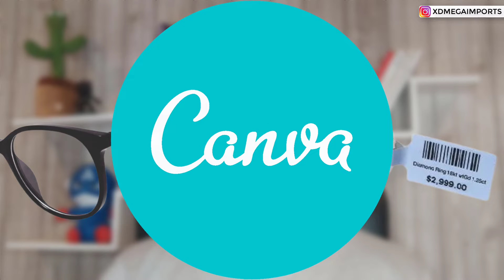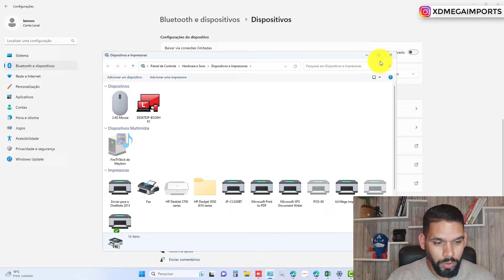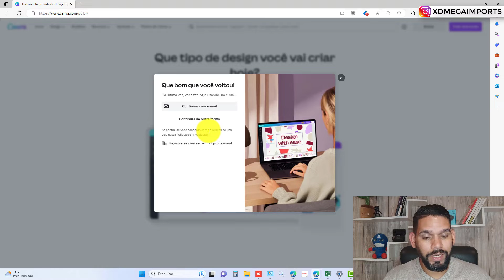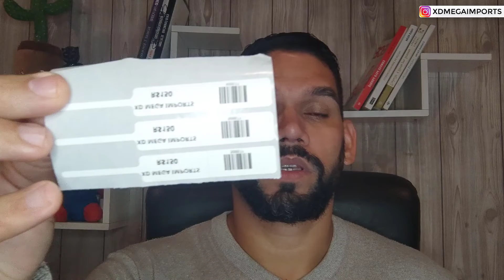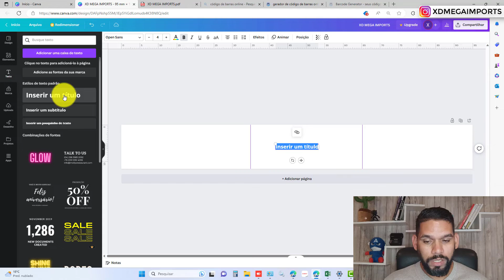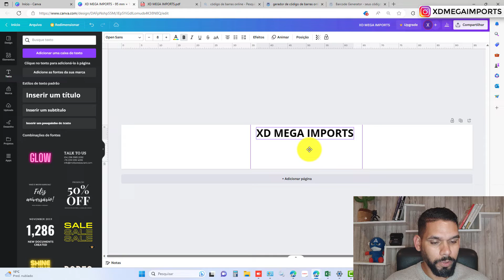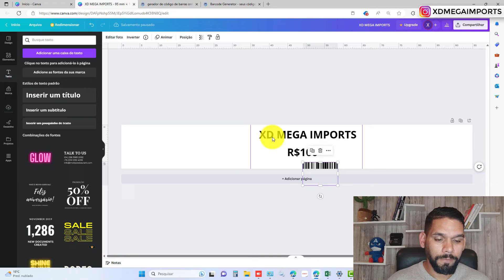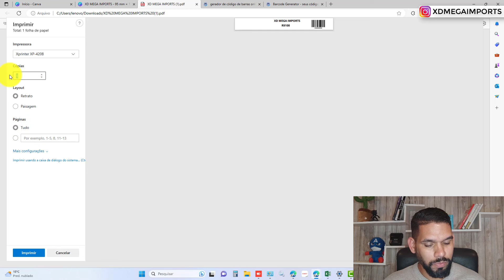ETIQUETA PARA JÓIAS E OCULOS DO CANVA │COMO IMPRIMIR ETIQUETA PARA JOIAS PASSO A PASSO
🚨PLANILHAS E CURSOS🚨